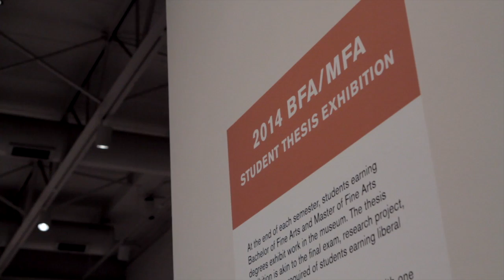SUNY New Paltz - What Will You Become? - Gabii Luscher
Her own studio space, a BFA show entitled "Spiritualize" and what it means to have a show at The Samuel Dorsky Museum of Art, the premier public showplace for Hudson Valley art...Gabii is a student in the School of Fine & Performing Arts at the State University of New York at New Paltz.